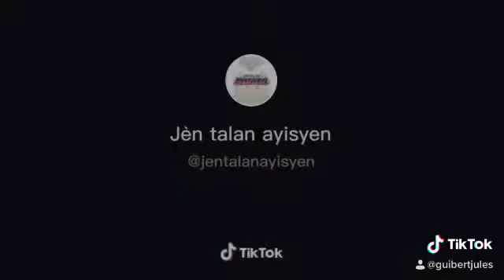neg la pran kou